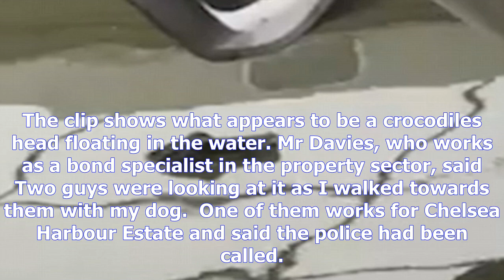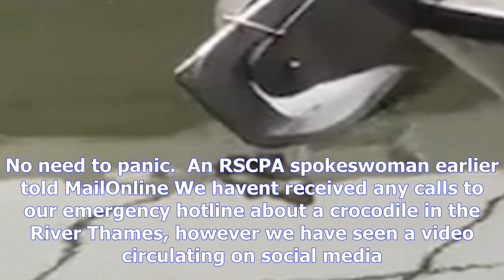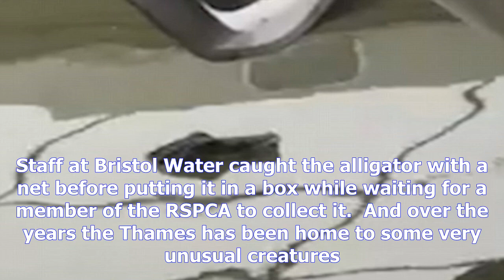Police called after 'crocodile spotted floating in the thames' in front of luxury apartments in che